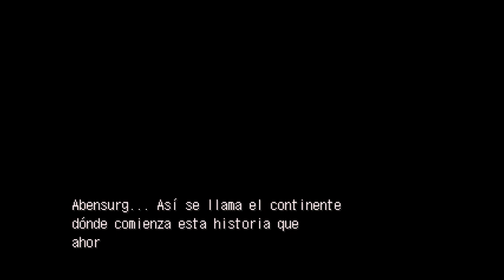Abensurg Crosspaths (RPG Maker 2003)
Creado por Raghart.